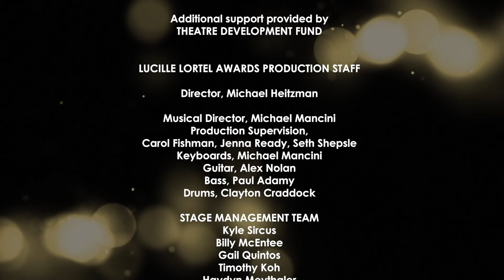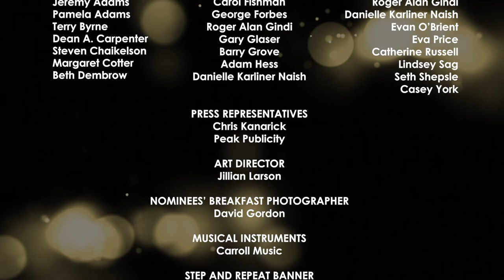2019 Lucille Lortel Awards: Outstanding Featured Actor in a Play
Presented by Jeremy Pope and Stephanie Styles
Recipient: Gabriel Ebert ("Pass Over")
Hosted by Mike Birbiglia